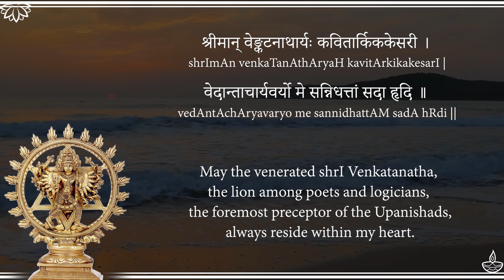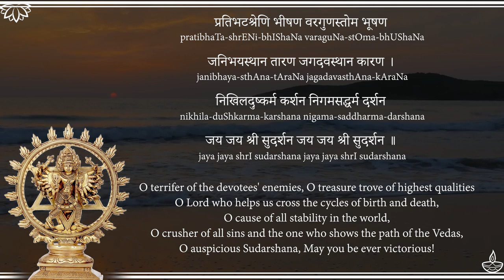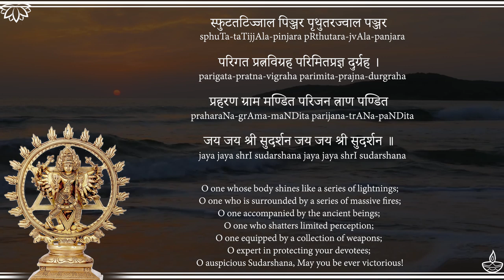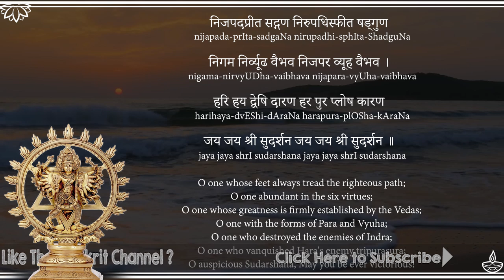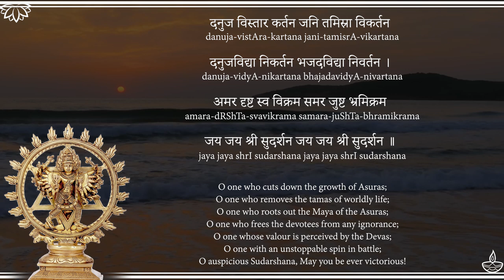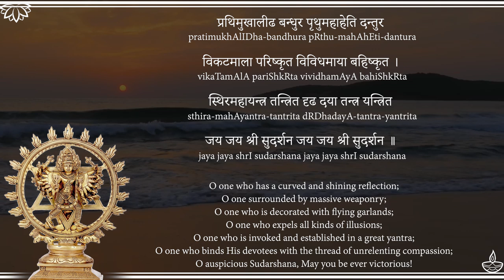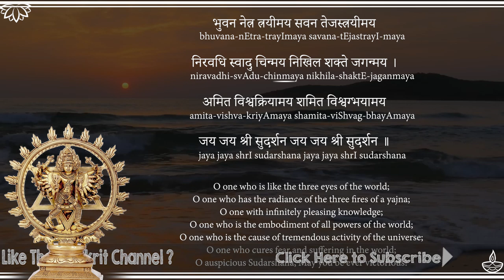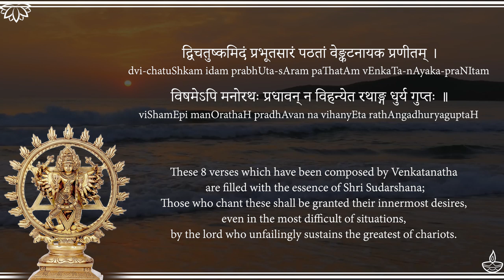Sudarshana Ashtakam with Narrated Meanings - Chant to Overcome Difficulties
The Sudarshana Chakra, or the spinning wheel of Lord Vishnu is one of the most potent weapons described in all literature.
It is said to be Kriya Shakti aspect of Lord Vishnu, and is worshipped along with his most ferocious form of Lakshmi Narasimha.

In a personified form, Lord Sudarshana is depicted as a ferocious deity, with 16 arms holding various weapons.He is depicted to be encircled in blazing fires, moving forward and is described as the provider of boons of victory over enemies, wealth and freedom from disease.

In this video, let's learn the most powerful Sudarshana Ashtakam which aids in cutting through the most stubborn obstacles, overcoming difficulties, and achieving desires.

► UPI IDs for one-time contributions:
G-Pay / Paytm :
udayshreyas@okhdfcbank